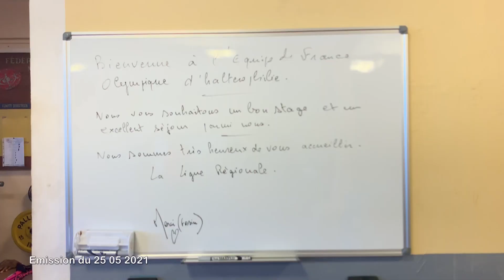145 21 TOP SPORT 25 05 21